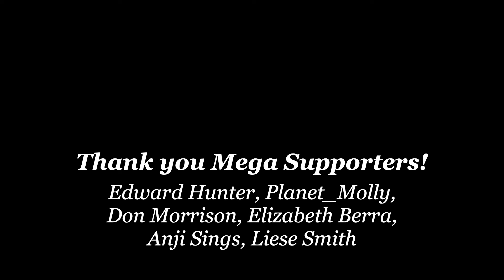I Need Your Help! 🙏